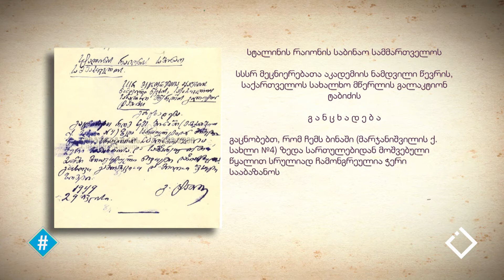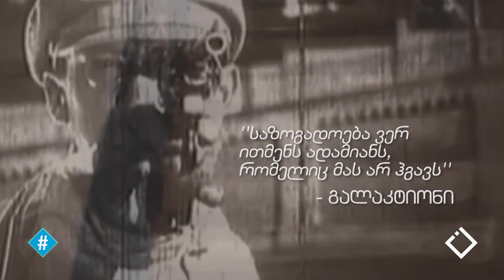სხვა გალაკტიონი / გალაკტიონ ტაბიძე / ჰეშთეგი / Hashtag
📌 საქსარეწტყეკავშირის პრეზიდიუმის თავმჯდომარეს – ამხ. ს. ი. ჯებაშვილს

საქართველოს სახალხო პოეტის, აკადემიკოსის – გალაკტიონ ტაბიძის

გ ა ნ ც ხ ა დ ე ბ ა

წყნეთში მთავრობის მიერ გამოყოფილ ზონაზე მთავრდება შენება ჩემის სახლისა. აკლია მხოლოდ აივნის დამთავრება, ამიტომ მჭირდება: 1. ფიცრები აივნისათვის – 24 მეტრი სიგრძისა და 12 მეტრი სიგანის; 2. ბოძები 4 – ექვს მეტრიანი და სხვ.

გ. ტაბიძე
1953, 9 ივლისი  ✍

📢 1891 წლის 17 ნოემბერს, საქართველოში, პოეზიის მეფედ წოდებული პოეტი დაიბადა. 👉 გაიცანი